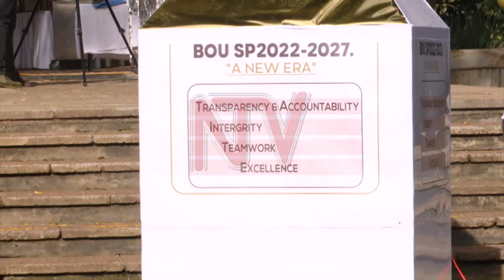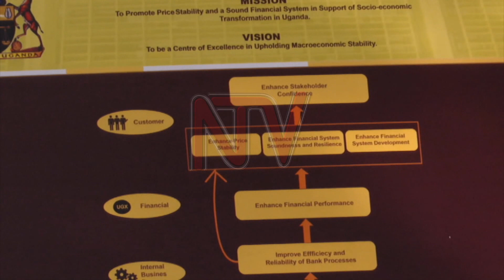FIVE YEAR BOU STRATEGIC PLAN: People leaning approaches promised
Historically, the role of the central bank was to manage inflation and money in circulation yet with the new year strategic plan, the central bank seeks to move more to the center of economic development including issues of climate change.